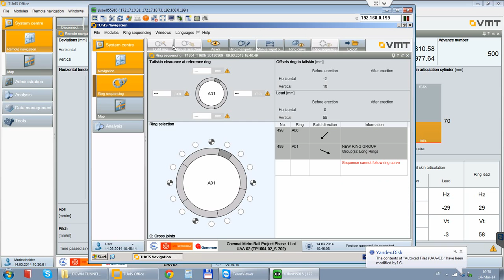S 702 build ring 499